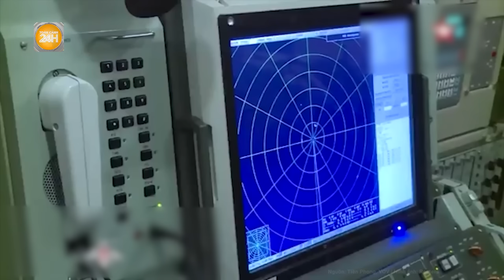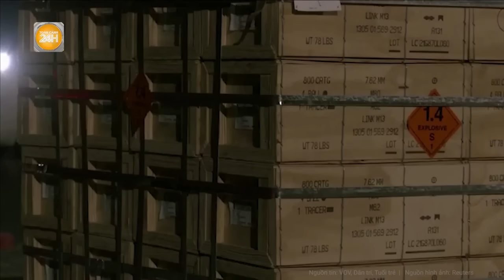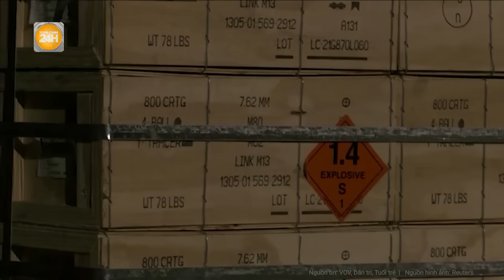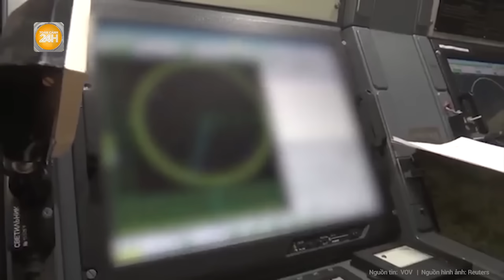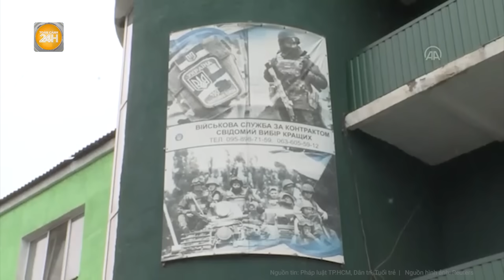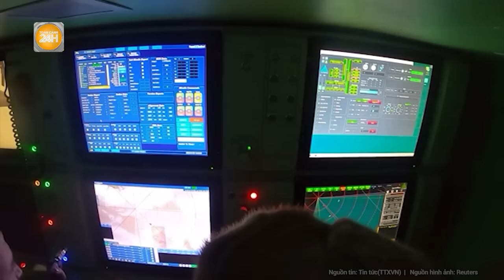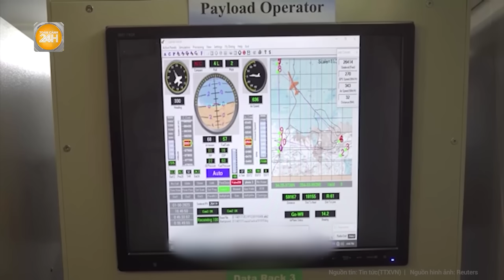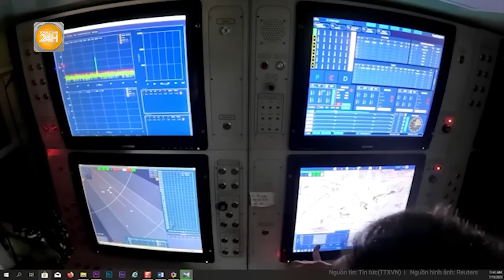Toàn cảnh thế giới: Mỹ - Anh “ra tay” lớn chưa từng có, Ông Zelensky được thể thề đáp trả Nga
Toàn cảnh 24h | Toàn cảnh thế giới: Mỹ - Anh “ra tay” lớn chưa từng có, Ông Zelensky được thể thề đáp trả Nga
- Kho vũ khí lớn chưa từng có được Mỹ và Anh viện trợ cho Ukraine
- Ukraine đang vận động Mỹ hợp tác sản xuất Patriot
- Hé lộ vũ khí “thầm lặng” mới của Ukraine có thể đặt nga vào thế phòng thủ
- Hé lộ vũ khí mới của iran mạnh hơn S-400, có thể loại bỏ F-35 tàng hình của Mỹ
- Israel rục rịch chuẩn bị tấn công quy mô lớn vào Rafah